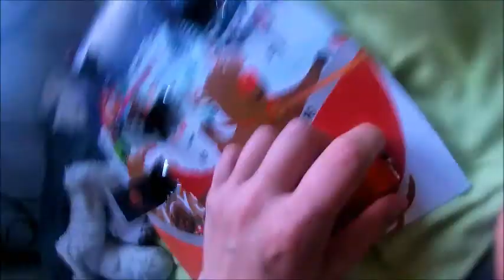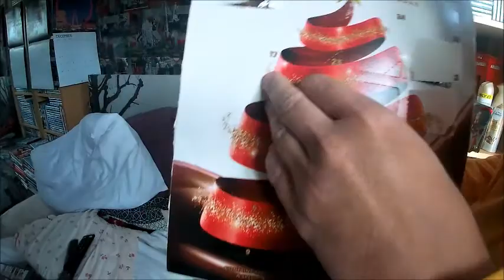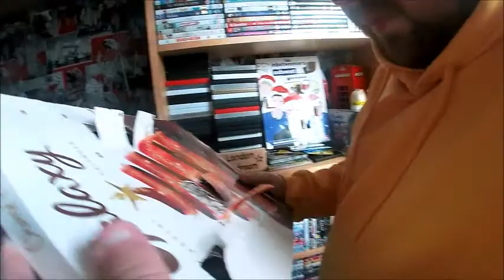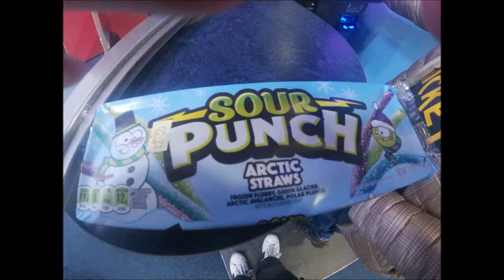5 December Christmas